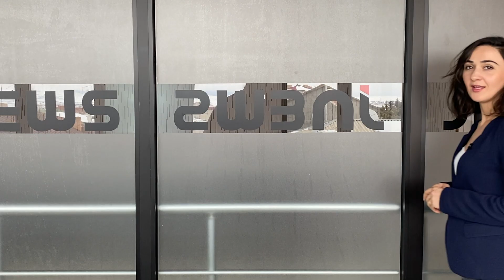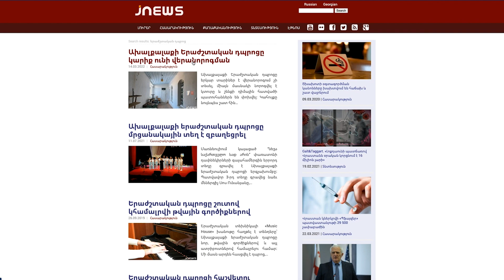Новости недели 18:03:22